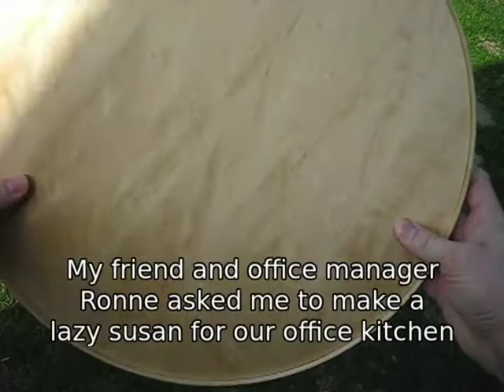Maple Lazy Susan project completed